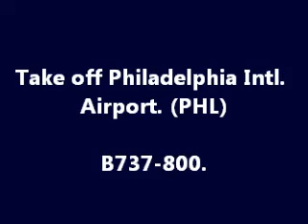737 PHL-LGA.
Flight Simulator